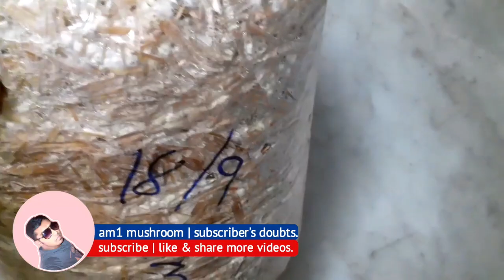காளான் படுக்கையில் மைசீலியம் சரியான வளர்ச்சியைக் கண்டறிவது எப்படி? | how to find mycelium growth?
in this video,  i talk about  how to find mycelium growth in  mushroom bed ? full details.